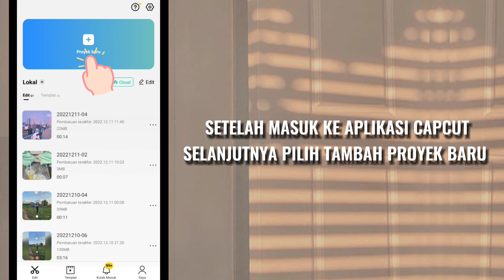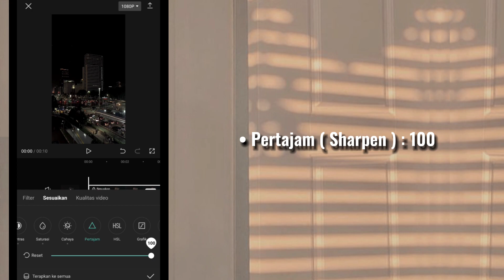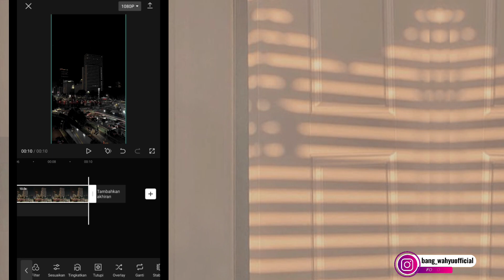TUTORIAL CAPCUT COLOR GRADING | FILTER DARK AESTHETIC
hi bang Wahyu is here !!
This time I will give a tutorial on editing videos to be aesthetic using the CapCut application.

color grading capcut,
colour grading capcut,
color grading video di capcut,
cara color grading di capcut,
how to color grading video in capcut,
cara grading video di capcut,
tutorial color grading capcut,
coloring capcut,
tips grading video in capcut,
cara edit color grading aesthetic di capcut,
terbaru cara grading video di capcut,
color grading,
colour grading,
how to color grading video cinematic,
capcut color grading video cinematic,
bang wahyu official
bang wahyu